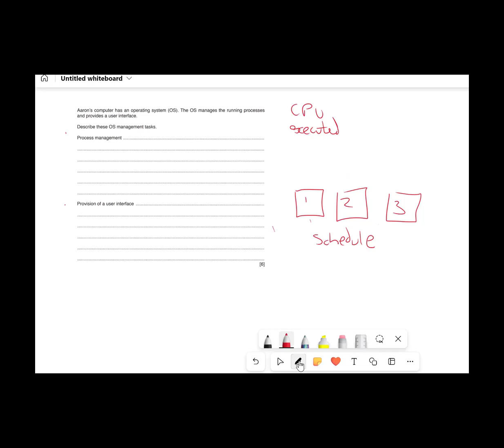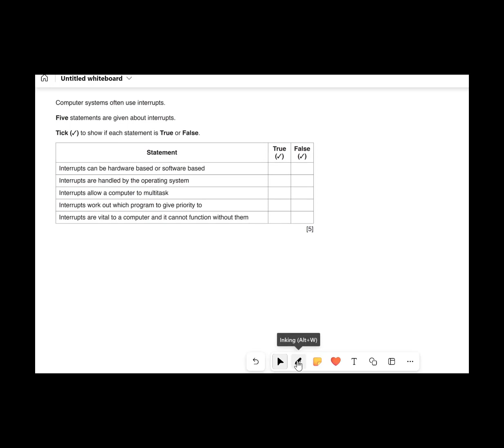OS Process Management